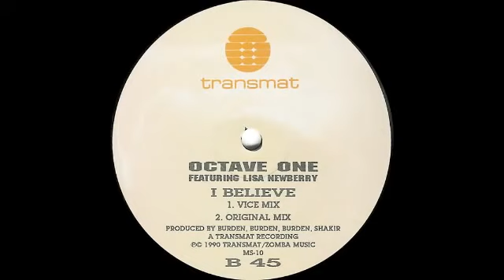Octave One I Believe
The best DJ Discomite

The Patypen Mix Project

DJ PATOMITE AKA DJ DUCKMITE